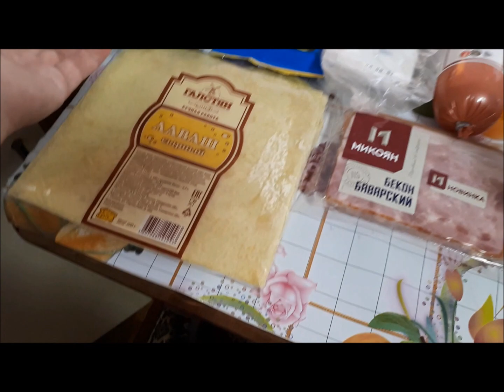Тусим на даче/Приехал Сашин брат/ Купаемся весело и танцуем как умеем...